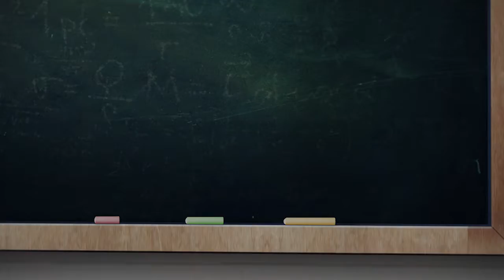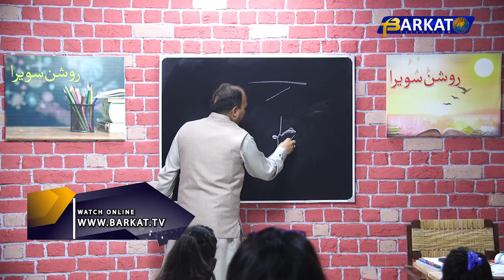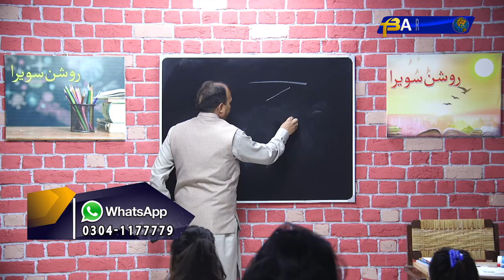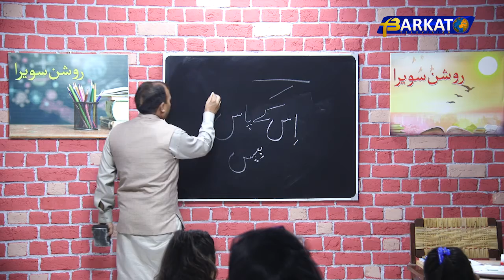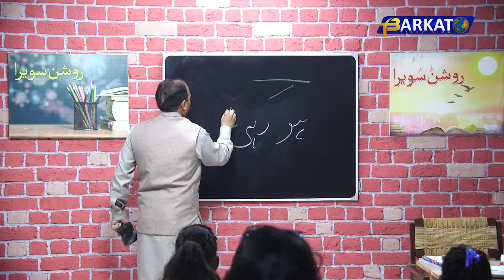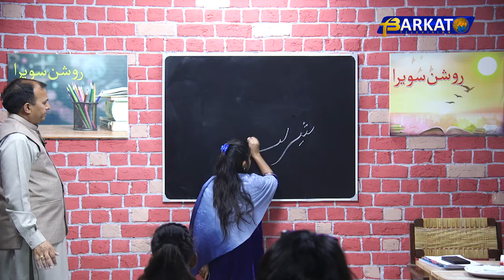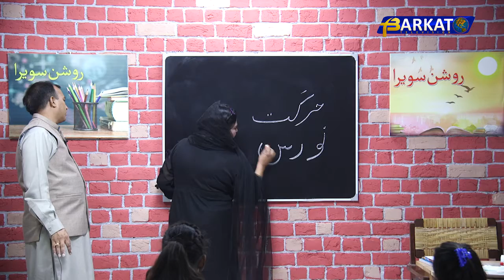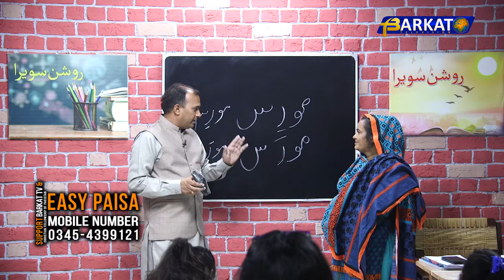Roshan Sawera || روشن سویرا || With Sir Liaquat Javed || Lesson No. 38 || @Barkat TV Official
**Roshan Sawera**

D.O.P :
Sharafat Bashir

Cameraman :
Jadoon Arif
Dawood Afzal
Ammar Waris

Asst. Cameraman:
Joshwa Shahzad

Edit/Post :
Demos Messey

Animation/Graphics
Gabrial Osteen

Production:
BARKAT  TV